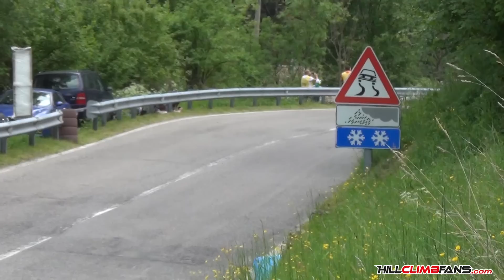BEST of Hill Climb Verzegnis 2015 || PURE SOUND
Short PURE SOUND Video of Verzegnis 2015.
The Sound in Verzegnis is really special because no speakers on the track!
more is comin up soon.